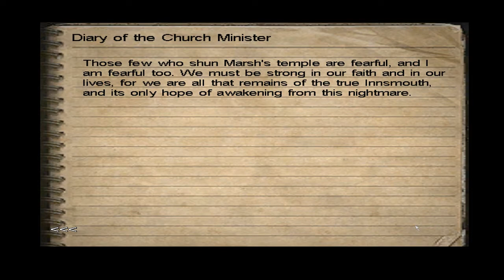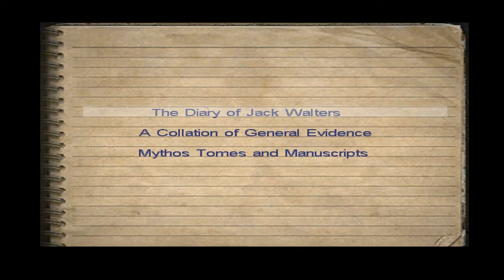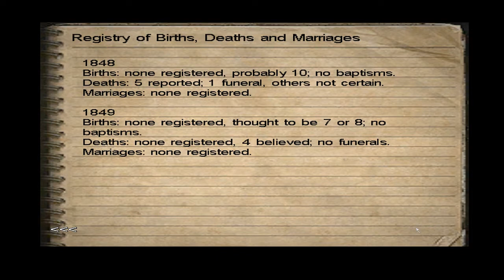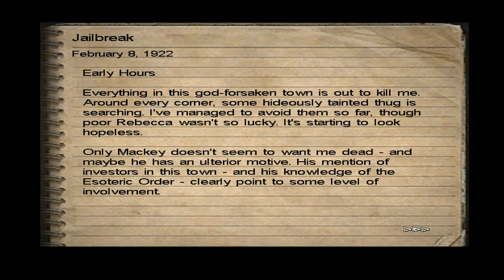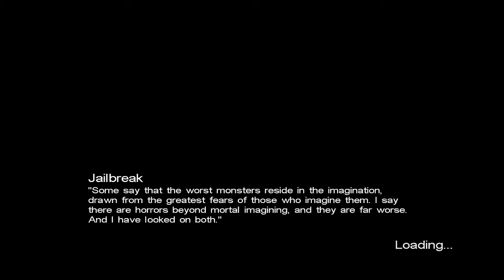Call of Cthulhu: Dark Corners of the Earth - Part 8 [Useless Mackey and Church]